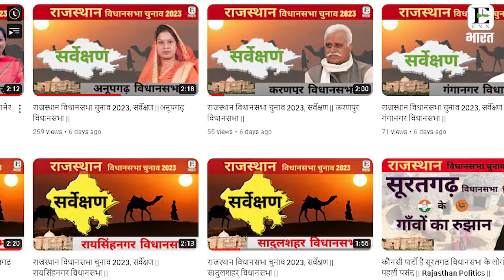डग विधानसभा चुनाव 2023, सर्वेक्षण || Rajasthan Politics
News Description : राजस्थान की पूरी 200 विधानसभाओं के गावों का सर्वेक्षण. जिसमें हमने अभी तक 196 विधानसभाओं का सर्वेक्षण अपने चैनल पर अपलोड़ कर दिया है। जिन्हें आप हमारी प्लेलिस्ट राजस्थान विधानसभा चुनाव 2023 सर्वेक्षण में जाकर देख सकते हैं.
सर्वेक्षण की कड़ी में आज की हमारी विधानसभा है झालावाड़ जिले की डग विधानसभा. जैसा की आप हमारी स्क्रीन पर देख रहे हैं डग में सेफ यानी की A+ ग्रेड में बीजेपी के 35, कांग्रेस के 1, अन्य के 6 गाँव है। A ग्रेड यानि विनिंग में बीजेपी के 105 , कांग्रेस के 5, अन्य के 0 गाँव है। B ग्रेड यानि फाइटिंग में बीजेपी के 46, कांग्रेस के 46 और अन्य के 0 गाँव है। C ग्रेड यानि लूजिंग में बीजेपी के 5, कांग्रेस के 105 और अन्य के 1 गाँव है। D ग्रेड यानि डेंजर जोन में बीजेपी के 7, कांग्रेस के 41 और अन्य के 191 गाँव है।